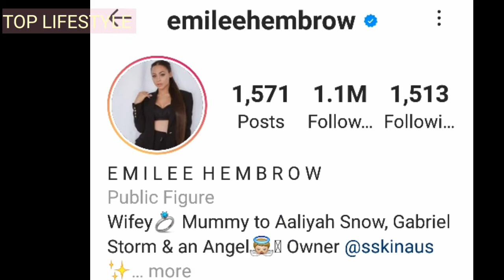Emilee Hembrow Lifestyle (YouTuber) Net Worth, DOB, House, Husband, Car & Facts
Emilee Hembrow Lifestyle (YouTuber) Net Worth, DOB, Family, House, Husband, Age, Car & Facts

Mark Hembrow (born 1955, in Brisbane) is an Australian actor, writer and musician. He has also has worked as a producer and director

Early life and familyEdit

Hembrow's parents were Vernon Charles Hembrow, a senior English Literature Lecturer at the Teachers Training College at Kelvin Grove and Sally Hembrow, a daytime television personality and presenter and cooking specialist. Sally produced her own television show for QTQ9 on the Nine Network, 'Living Graciously', which aired from 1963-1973. She was a forerunner for women in television, food, fashion and interior decor in Australia. Sally also had a radio show on 4KQ named 'Hotline to the Oven'.

Hembrow's education was at Ashgrove State School and then St. Peters Lutheran College Indooroopilly. He has one brother, John.

CareerEdit

Mark first stepped on stage at age 16 at La Boîte Theatre Company as Barnaby Tucker in The Matchmaker and then Sandy in Hayfever and Apollo in Fetch Me A Fig Leaf the musical, all directed by Graham Johnson. He then performed the lead in Once Upon a Mattress at the Arts Theatre , which was to be his last amateur production at aged 17.

At 18 years of age, Mark first started working professionally for the main company at Queensland Theatre Company where he worked in productions over two years while doing in-service training. Productions included 'Springle' a secondary school theatre and education production, written by Billy Brown to celebrate 100 years of education. He also performed in Equus, School for Scoundrels, Savages, Jumpers, The Department, Hamlet and Fourth of July before heading to Sydney.

His first professional jobs in Sydney were with the Old Tote Theatre Company (now Sydney Theatre Company) in a production of Night of the Iguana and on Television series Young Doctors as Georgie Saint. He then worked on two musicals, Rocky Horror Show and Paradise Regained. And then in his first feature, Goodbye Paradise directed by Karl Schultz.

Mark proceeded to do many television shows and feature films over the years . Mark returned home from the USA to raise a family decided to have a break for a number of years away from the Public Eye and film and television to raise his three daughters in the Mountains. During this time he wrote two feature film scripts and was composing music.

Mark's return to the screen has been celebrated. He is also passionate and involved in relief water projects and salvaging projects globally for results to help others .

Recent guest roles on Australian television include The Straits directed by Rachael Ward and Old School starring Bryan Brown and Sam Neil by Matchbox Productions.

Credits

The Straits ...ABC
Who Killed Hannah Jane .ABC
TV Follies ...ABC
Jonah...ABC
Damien Parar. ABC
Old School...ABC
GP...ABC
Patrol Boat...ABC
Mr Squiggle...Guest Singer ABC

Writing

"One SummerOn"
"In Danger of Winning"
"Duck Struck" (The Argues movie)
ProducerEdit

Razz, Gable and Skid
The Arges movie

Executive ProducerEdit

Didge on Fire